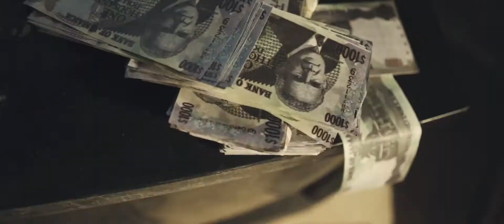Dydy, Gold Gad - Chop Chop ( Official Music Video)